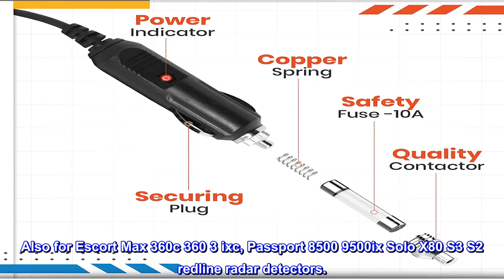Great product - Crossery Radar Detector Power Cord for Uniden R3 R7 R1 Radar Detector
EXTENDED WARRANTY - Unlike other power cords for radar detectors, Crossery, offers 2 Year warranty on Radar Detector Cable.
ADJUSTABLE POWER CORD LENGTH - extends 6' to 12' allows placement of Uniden R7 radar detector, escort redline 360c on your windshield radar mount or mirror mount.
COMPATIBLE WITH - Valentine One Gen2 Radar Detector, Escort radar detectors, Passport Radar Detectors, Uniden R7 radar detector
Also works with Escort Redline 360c radar detector, escort passport 9500ix, escort max 3, escort ixc, escort solo series, Beltronics Radar Detector
Power Cable Wire for valentine radar detector gen 2 V1 Gen2 Uniden R3 R7 R1 Beltronics Vector Pro Sti
Also for Escort Max 360c 360 3 ixc, Passport 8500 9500ix Solo X80 S3 S2 redline radar detectors.
Power Cord for Telephone Style RJ11 for Uniden, Escort, Valentine One V1, Beltronics radar detector.
Good replacement power cord for my radar detector
The original cord would cost more than $50.00. This is a cheap solution.